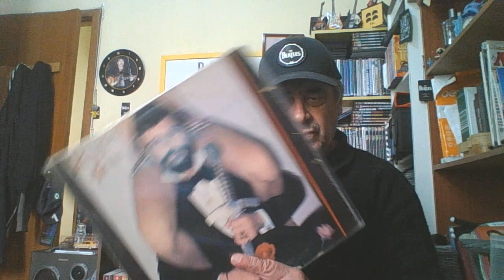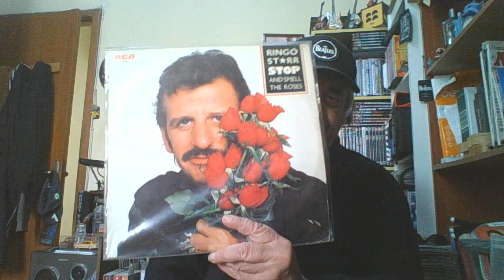RINGO STARR 83 ANOS 2023